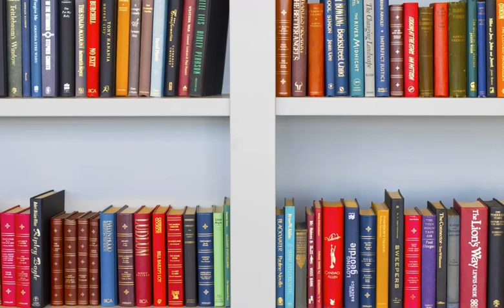Numbers in russian 1-20